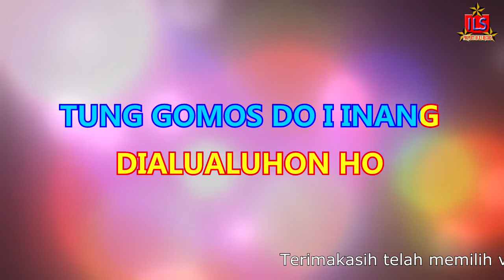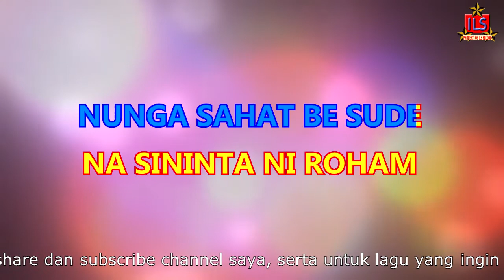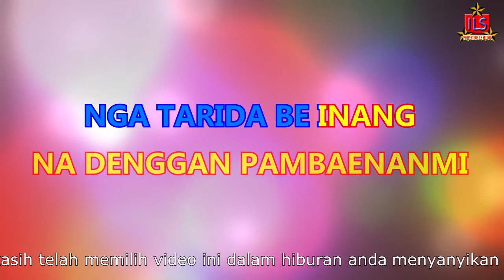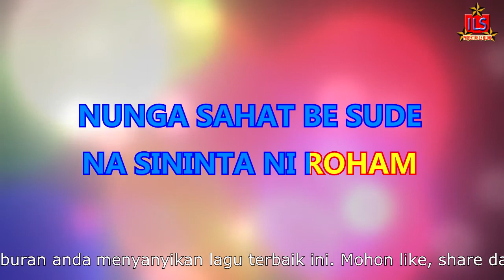KARAOKE || ALANI TANGIANG - UNTUK WANITA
Karaoke Musik
Min One - Untuk Bernyanyi